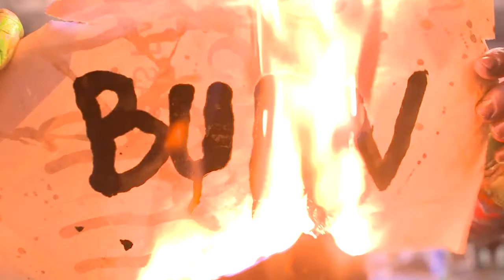Mr Brainwash LONDON 2012